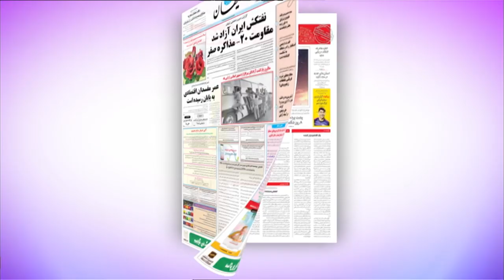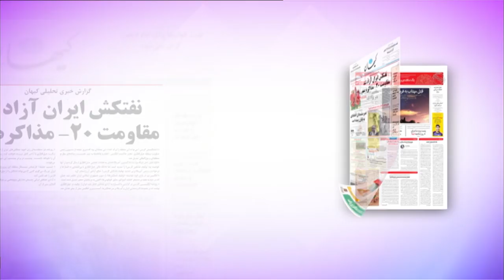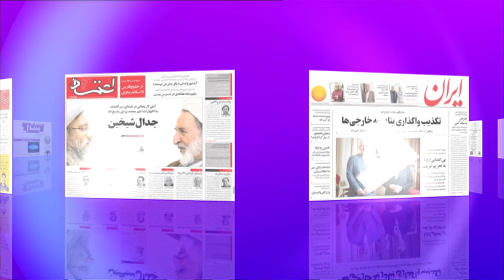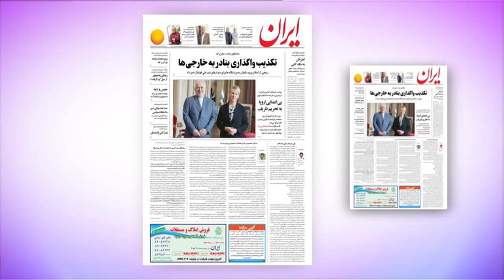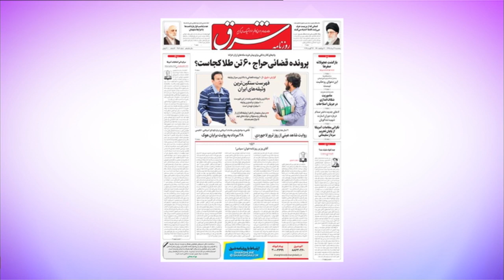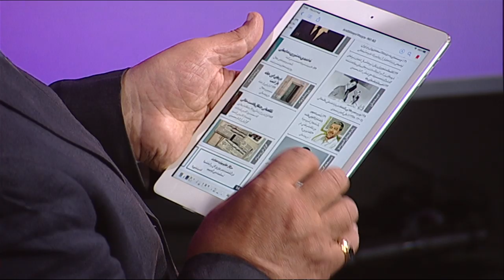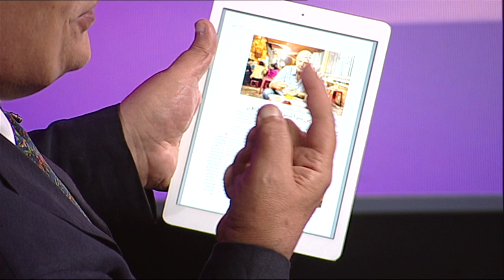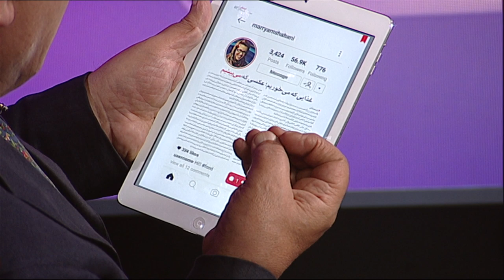واکنش‌ها به آزادی کشتی ایران و جدال دو رئیس سابق قوه قضاییه: مرور هفتگی مطبوعات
در دیدبان این هفته نگاهی کردیم به واکنش مطبوعات ایران به آزادی نفتکش ایرانی در جبل الطارق، احتمال بازشدن ورزشگاه‌ها به روی زنان، جدال دو رئیس سابق قوه قضاییه و وثیقه‌های سنگین در پرونده‌های قضایی.